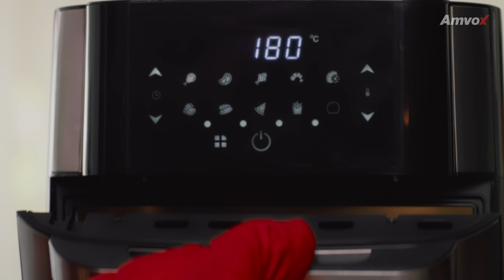AMVOX FAZ O NATAL ACONTECER (CLIPE OFICIAL)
Por aqui, o clima de celebração já tomou conta, e como sempre, estamos fazendo acontecer! Que esses momentos sejam cheios de alegria, união e lembranças que a gente vai guardar no coração. Vem sentir o máximo com a gente!

Cheiro bom que vem da cozinha
Que clima gostoso na sala de estar

Cola sua mão na minha
Que a Amvox vai tocar, vai tocar!

Sempre uma completa linha
Pra toda sua casa, por todo lugar

Junte toda essa alegria
Que a Amvox vai levar, vai levar

Ligue os climatizadores
Que agora o clima aqui vai esquentar

Eletros e caixas de som
Vem nesse tom vem cantar

Vem na batida da Amvox
Curtir a vida Amvox

E nesse ritmo a gente
Faz o seu ambiente cada dia melhor

Amvox no seu ritmo, faz acontecer